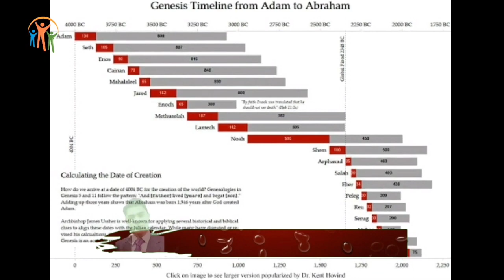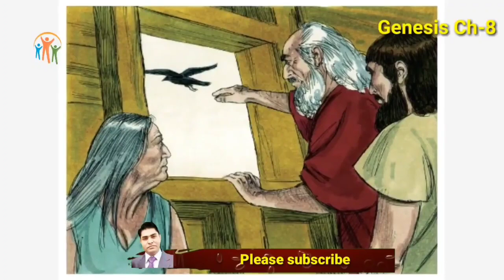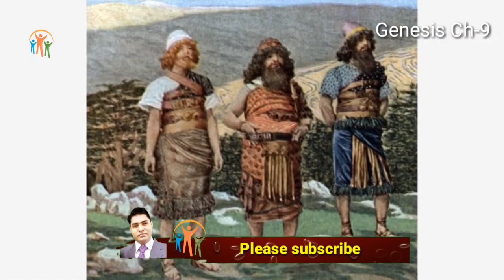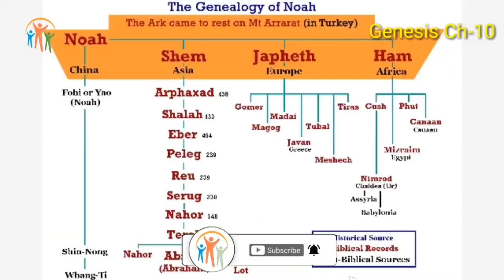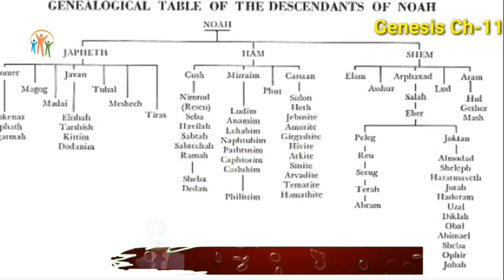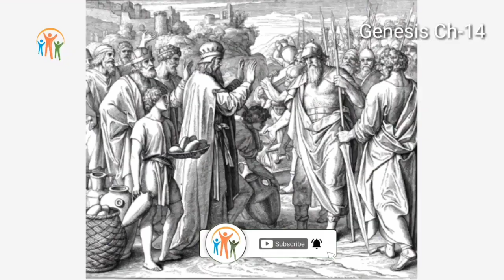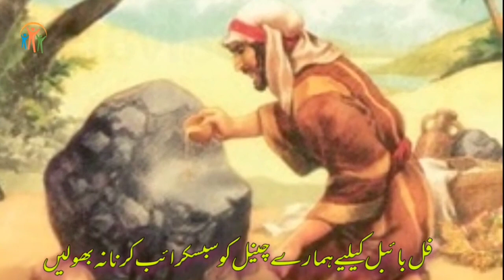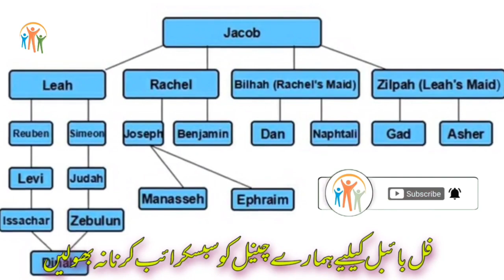Book Of Genesis In Audio Full / Hindi Urdu Biblical Sermons / Javed Bhatti Official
What is the book of Genesis mainly about?
What does Genesis say in the Bible?
What are the 3 key themes in the book of Genesis?
Why is the Genesis story important?
What is the problem in Genesis?
What is God's name in Genesis?
Who is the first God in heaven?
What are the main lessons from Genesis?
Who wrote the book of Genesis?
Why do Christians believe in Genesis?
What is the purpose of Genesis 1 and 2?
What are the five themes in Genesis?
Who cheated in Genesis?
What was Adam's problem?
Did God repent in Genesis?